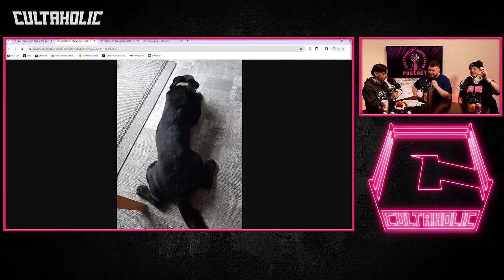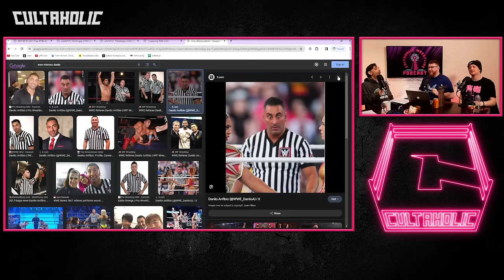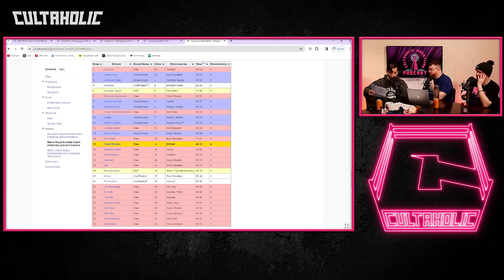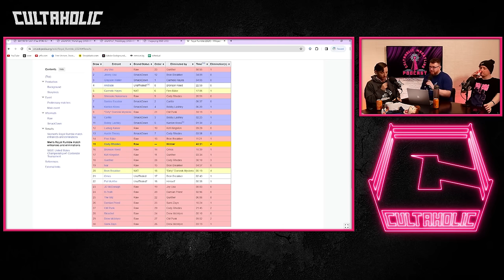Cultaholic Wrestling Podcast 316 - Who Should Replace CM Punk At WWE WrestleMania 40?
Maffew, Ross and Jack, are here with this week's Cultaholic Wrestling Podcast including their reviews of WWE Royal Rumble, SmackDown, Raw, NXT, AEW Collision and Dynamite! They will also be answering the big question - Who Should Replace CM Punk At WWE WrestleMania 40?